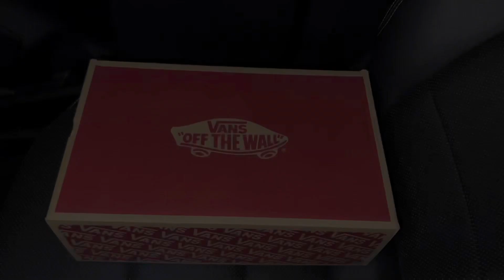Vans Sk8 Hi Green Flame Black White shoes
Vans Sk8 Hi Green Flame Black White shoes VN0A4U3CXEY